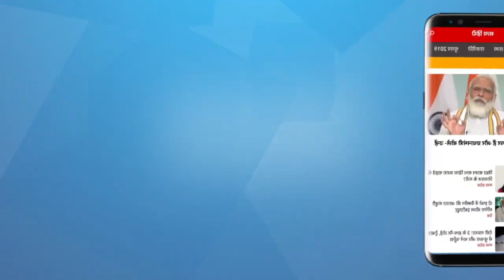Satya Hindi news Bulletin। सत्य हिंदी समाचार बुलेटिन। 25मई, सुबह तक की खबरें । anilvij । coronanil ।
Satya Hindi news Bulletin। सत्य हिंदी समाचार बुलेटिन। रामदेव की डेयरी का काम देखने वाले बंसल की कोरोना से मौत। भगोड़ा कारोबारी मेहुल चौकसी एंटीगुआ से ग़ायब, तलाश में जुटी पुलिस। Patanjali dairy division head dies of Covid-19.